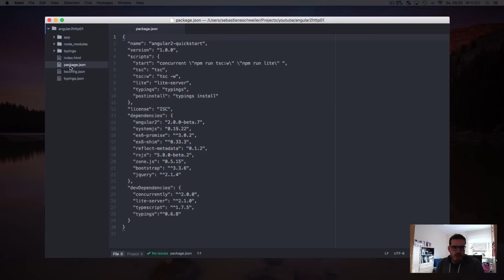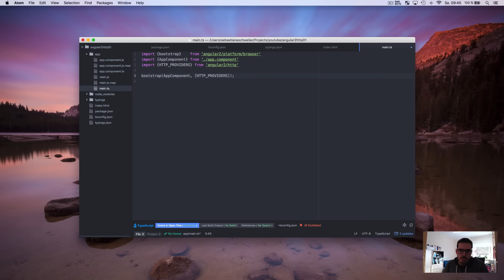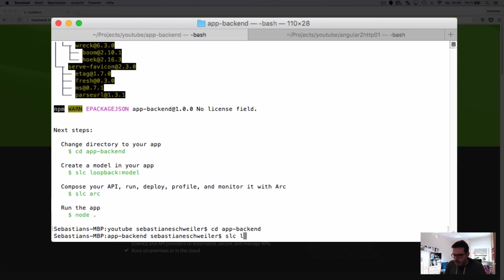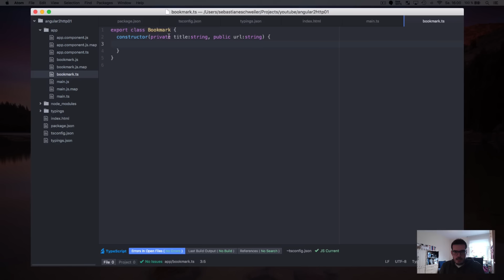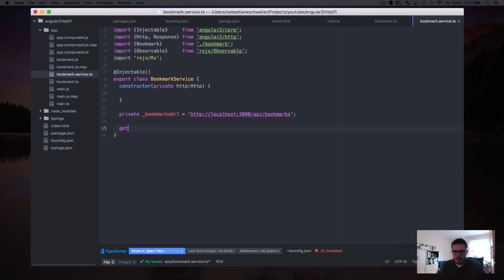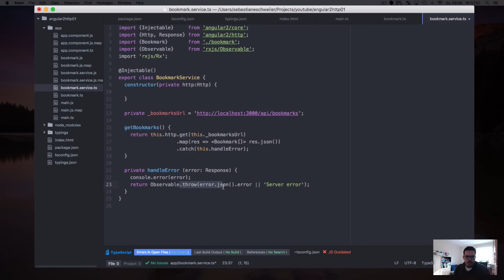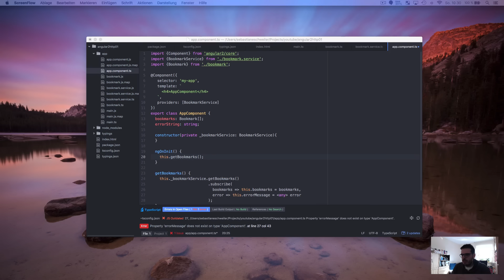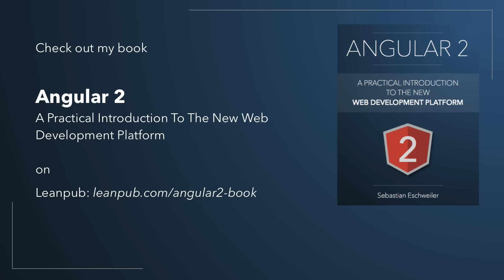Angular 2 Http Client (Accessing REST Web Services) Quickstart Tutorial 2016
In this video you will learn how to get started with the Angular 2 Http Client. It takes you through the basic steps of setting up an Angular 2 project and including the Http module. It shows you how to configure and host a REST back-end service with Loopback and connecting to that serving by using the Angular 2 Http Client.